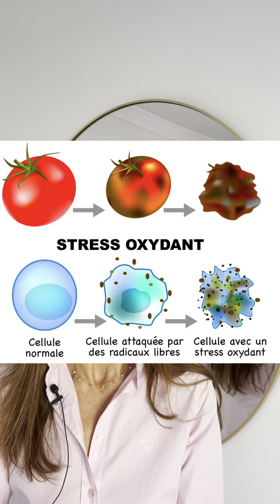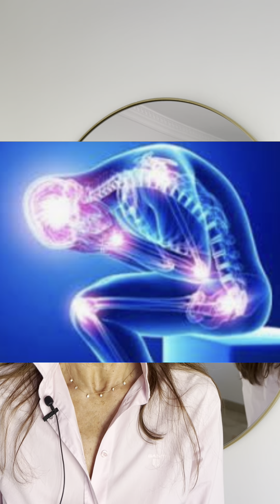3 principes principes pour une vie plus longue en bonne santé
A travers cette video je vous explique les 3 grands principes a mettre en place dans votre vie pour vivre plus longtemps en bonne santé. Ces principes sont uniquement basé sur l'alimentation. En appliquant cette méthode vous allez réduire le stress oxydatif qui accélère le vieillissement de vos organes. Vous allez permettre á votre corps de se régénérer et d'évacuer les cellules endommagées. Enfin vous allez lui donner tous les bons nutriments pour qu'il soit dans son fonctionnement optimal, que ce soit physique,  psychique ou interne. Laissez moi un commentaire pour toutes questions .